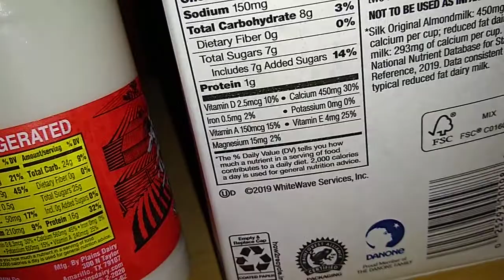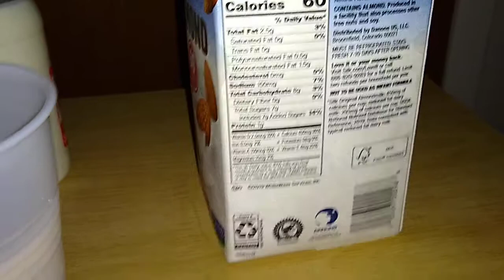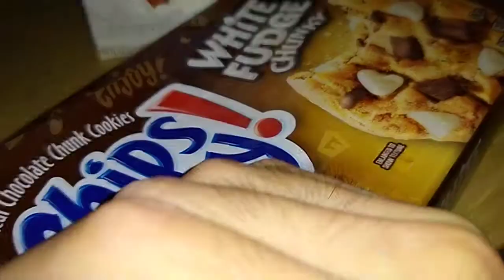trying regular milk and almond milk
in this video I try out regular milk and almond milk and enjoy some cookies too 😋

recorded May 4th year 2021 on planet Earth 🌎